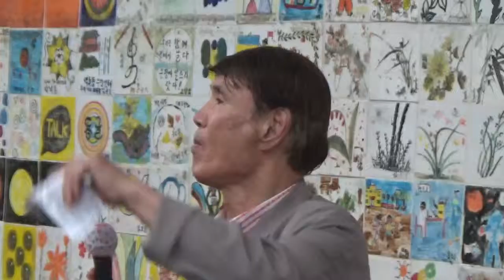시계바늘 가수김보현 수지예술단 2019년5월27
국민행복 수지예술단 이벤트행사전문
MC 개업이벤트 체육대회 칠순 팔순
각설이(품바) 국악무용 민요 대중가수
대자연존중 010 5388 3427